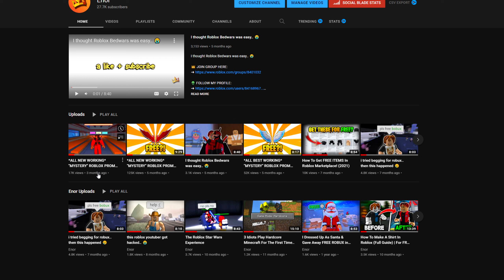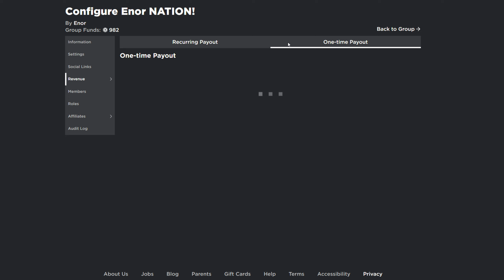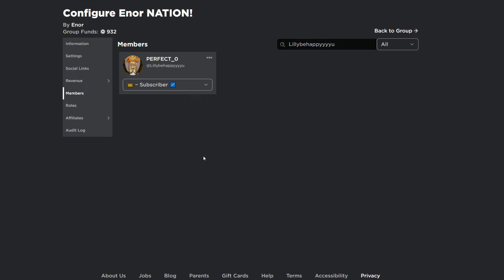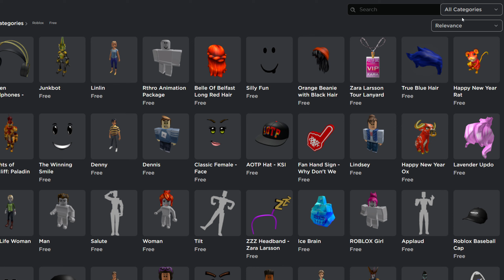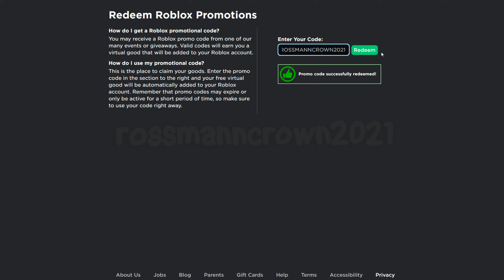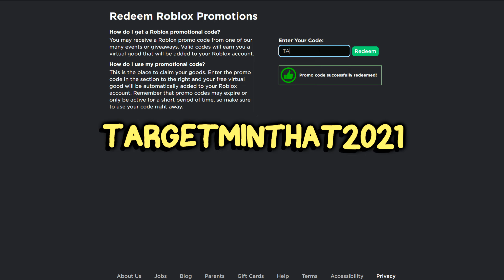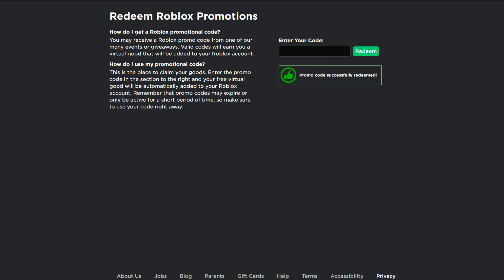*ALL NEW WORKING* "MYSTERY" ROBLOX PROMO CODES GIVE "FREE ITEMS" On ROBLOX 2022 | (January)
In today's video I show you guys how to get Working FREE ITEMS on Roblox using Promo Codes this is for January, these mystery items could be anything! You don't even need free robux or anything Roblox now gives free items and clothes, how insane is that! this is NEW and working as of January 2022!

⚡ ATTENTION!

Video Owned & Uploaded by Enor (PG, Family Friendly Content & No Swearing)

roblox promo codes 2022 january,
roblox promo codes 2022 robux,
roblox promo codes january,
roblox promo codes all,
roblox promo codes january 2022 robux,
a roblox promo codes for robux,
roblox promo codes birthday,
roblox promo codes that give you robux 2022 not expired,
2 new promo codes roblox,
roblox promo codes 3020,
3 new roblox promo codes,
4 new promo codes roblox,
5 promo codes in roblox 2022,
5 new roblox promo codes,
roblox promo codes 2022 robux 5,
top 5 roblox promo codes,
7 roblox promo codes 2022,